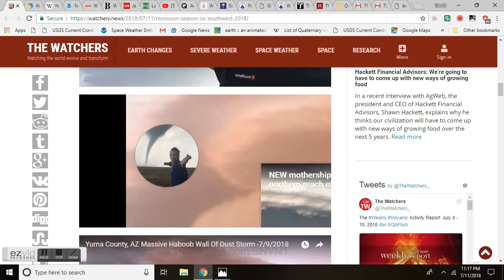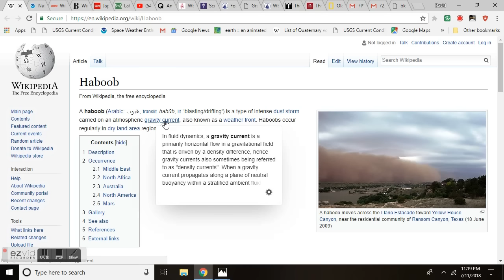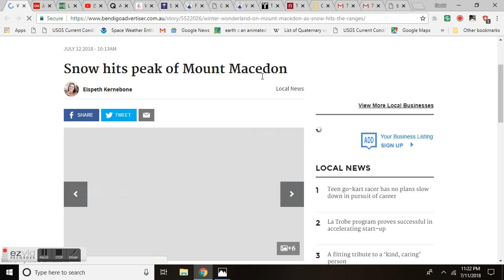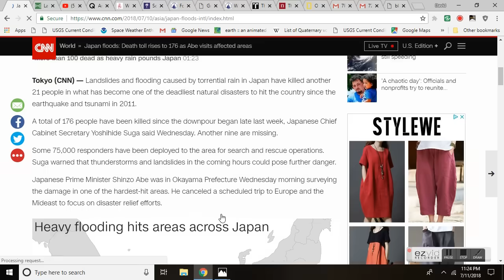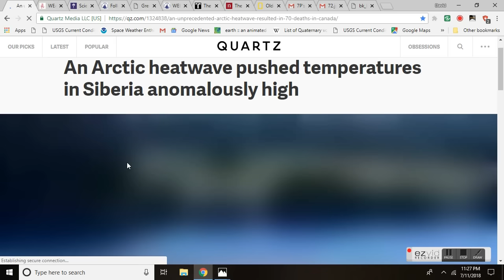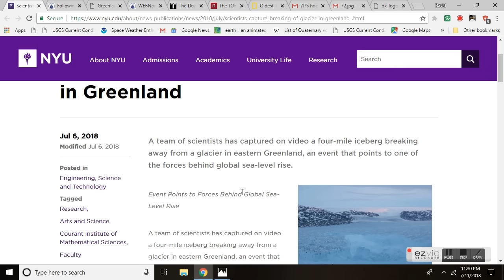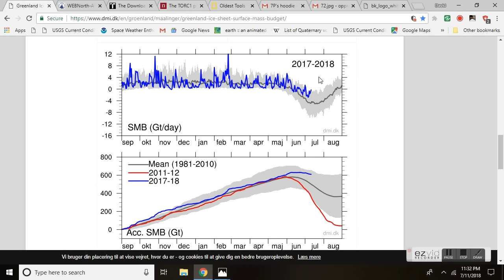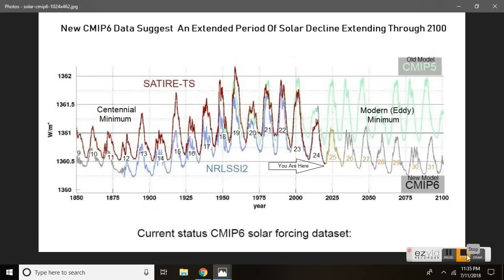GSM Update 7/12/18 - Massive Haboob Signals Monsoon - Record Greenland Ice Growth - Science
Monsoon season in full effect, massive haboob recorded, hurricane-force wind gusts, hail and record rain, Southwest US
A Variety Of Hazards From Western Monsoon To Upper Midwest Severe Storms To The Return Of Heat For Some
Wild weather coming our way as snow, hail and thunderstorms forecast
Japan floods: Death toll rises to 195 as Abe visits affected areas
WEATHER WARNING: Earth approaching prolonged SOLAR MINIMUM sparking fears of cold shock